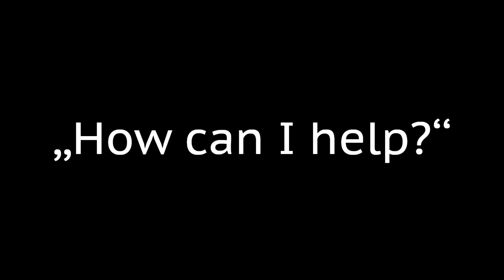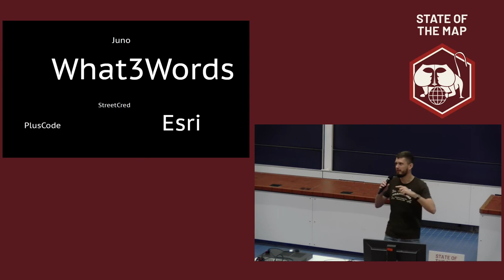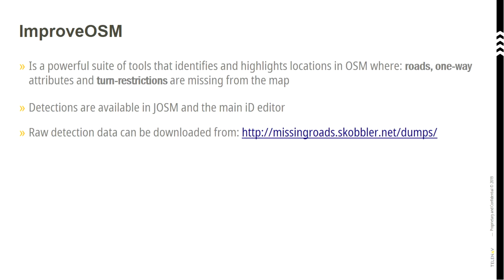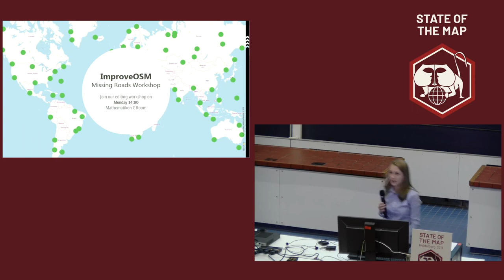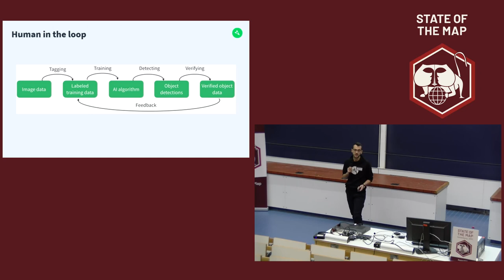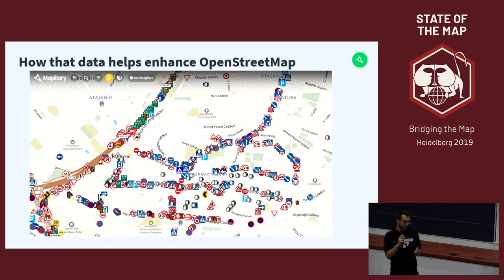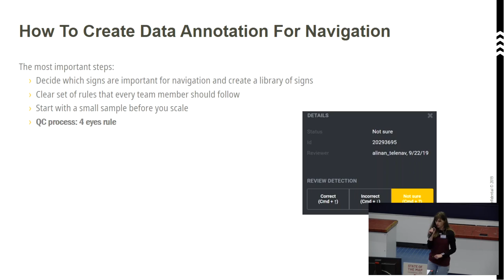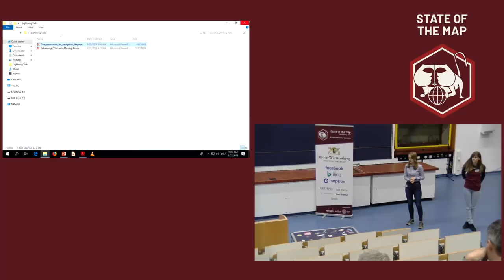2019: Lightning Talks III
Lightning Talks

## Human in the Loop: Verifying Machine-Generated Data for Better Maps
Said Turksever
Machine-generated map data has the potential to considerably accelerate mapping at scale. Combining it with human review helps ensure high data quality. We’ll show how a simple game-based tool helps verify the map data generated by Mapillary’s AI, and how that data helps enhance OpenStreetMap.

## Share the word
Ilya Zverev
WeeklyOSM is great, but is it the only channel for following news in OpenStreetMap? For most countries, yes. And that is sad. You can change it for the better: start a blog, record a podcast, tweet something. Here I will share my experience at keeping OSM community informed.

## Enhancing OSM with missing roads
Beata Tautan-Jancso
ImproveOSM is a powerful tool that detects and highlights areas in OSM where roads, one-way attributes, and turn restrictions are missing from the map. The first version of the JOSM plugin was released in 2015. Since then, the community has improved almost 200.000 areas with missing roads.

## Community led mapping helping in policy changes
Sibabrata Choudhury
Beginning of 2015 a process of community consultation and community led advocacy in the eastern state of India has resulted in several communities developing maps of their plots which has been a breakthrough experience.

## How to create a data annotation process used for navigation
Alina Negreanu
In this talk, the Telenav OpenTerra team will present how they built their data annotation team and the processes they developed in order to assure high-quality annotations, on which their AI algorithms heavily rely on. They will talk about good practices to use when building manual datasets and the hurdles they had to overcome in order to reach their quality requirements, having so far reached more than 600 000 annotations.

Said Turksever Ilya Zverev Beata Tautan-Jancso Sibabrata Choudhury Alina Negreanu